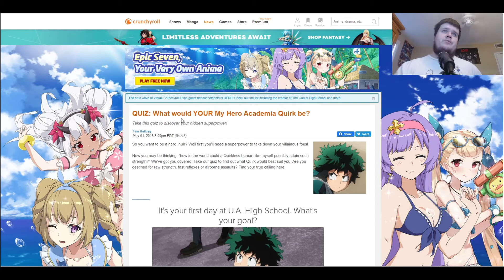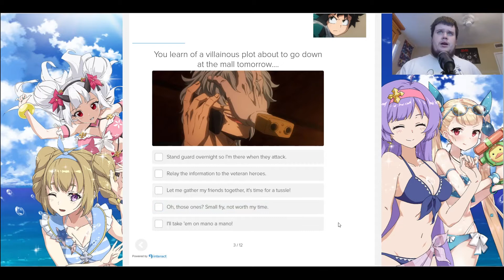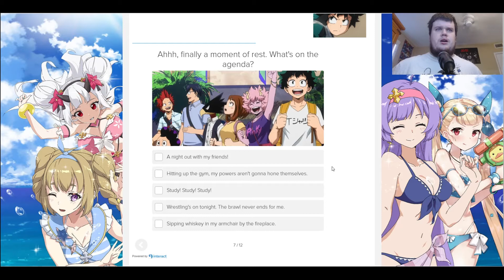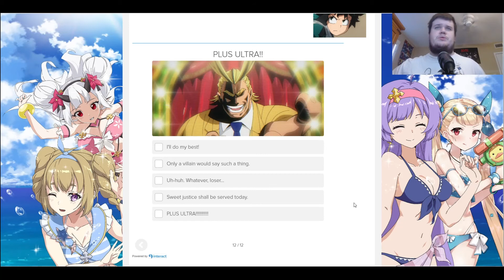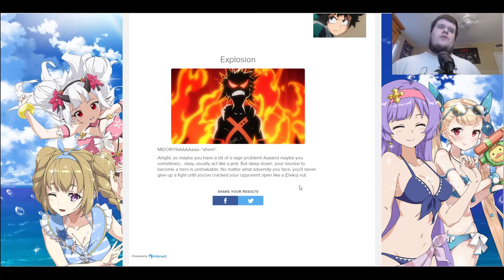What MHA Quirk do I have?